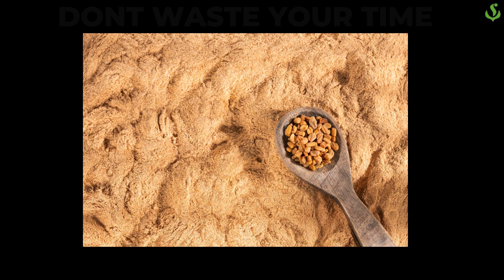Shiv Sales Methi Dry Extract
Methi Dry Extract, also known as Methi Powder, also known as Methi Herbal Extract, also known as Fenugreek Powder is a clover-like herb native to the Mediterranean region, southern Europe, and western Asia. Its seeds, which smell and taste like maple syrup, have been used in cooking and as medicine. Fenugreek is used as an ingredient in spice blends and a flavoring agent in foods, beverages, and tobacco.